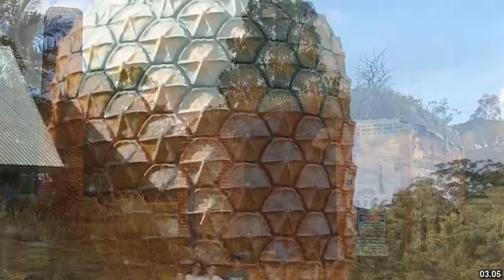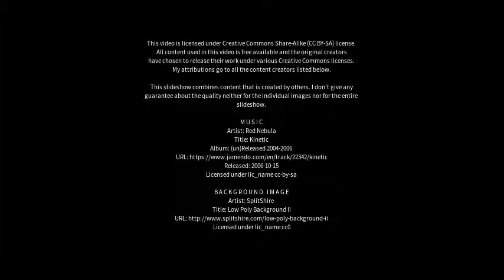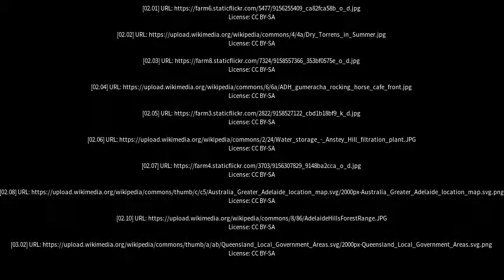Best places to visit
Best places to visit - Gumeracha (Australia) Best places to visit - Slideshows from all over the world - City trips, nature pictures, etc.